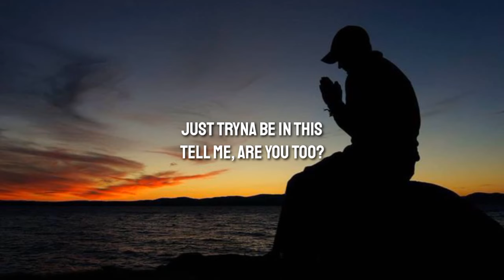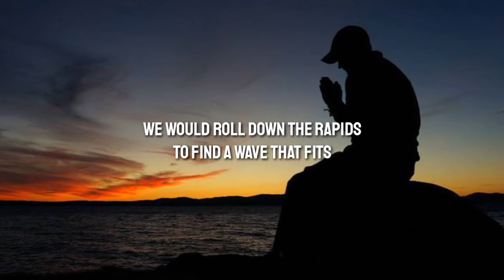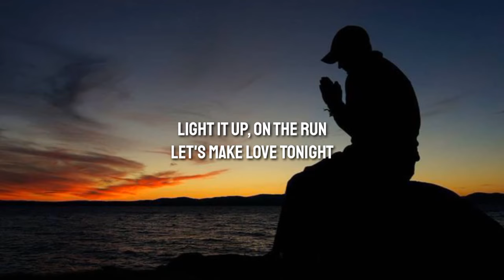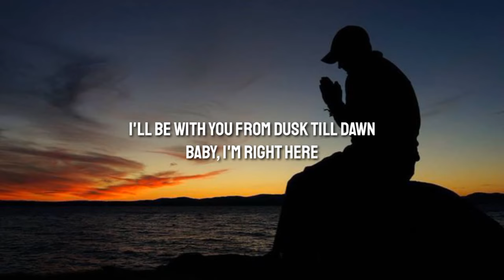ZAYN & Sia - Dusk Till Dawn (Lyrics)